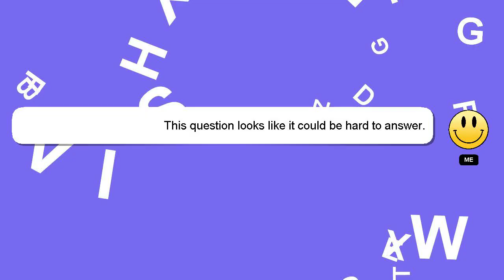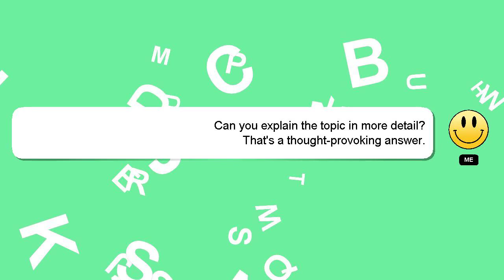How to renew passport in pakistan?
Here's a short introduction about myself, Greetings, my name is Delphi. I am happy to help you with your questions. - How to renew passport in pakistan?

I will 'heart' your answer to show my gratitude for your contribution.

*2 What we are experimenting :*